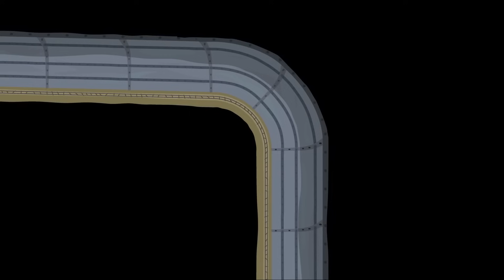Маленькое королевство Бена и Холли | Ночёвка Люси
Мультики про Бена и Холли на русском. Смотреть онлайн в хорошем качестве на официальном канале.